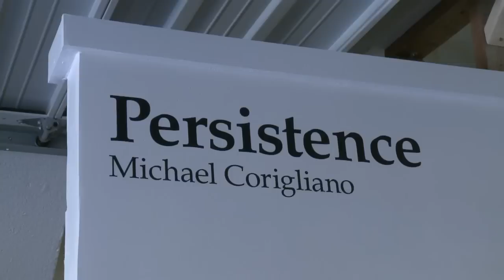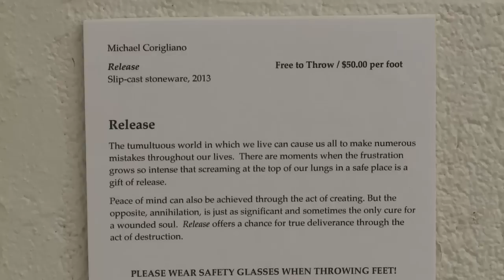Artist Teacher Michael Corigliano at Marshall HS, FCPS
Michael Corigliano at Marshall HS teaches photography and ceramics and is a professional artist.  Marshall High School is in Fairfax County Public Schools.